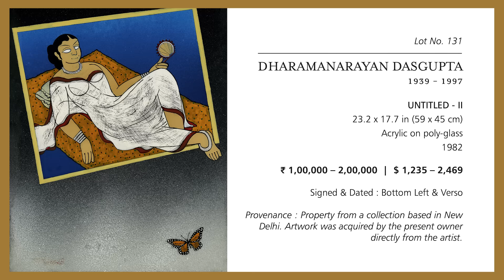Showcasing AstaGuru's Latest Addition of Modern Masters | June 2023 Collectors Choice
AstaGuru's upcoming 'Collectors Choice auction showcases a plethora of artists who will be appearing in an AstaGuru auction for the first time. With the introduction of the presented artists into our auction, we hope to provide a platform for rare works from the impressive oeuvres of lesser-known artists.

1. Gopal Adivrekar:  Lot no. 36

2. C.D. Mistry: Lot no. 67

3. Rekha Rao: Lot no. 92

4. Shail Choyal:  Lot no. 100

5.Dhanraj Bhagat: Lot no. 110

6.Prafulla Mohanti:  Lot no. 115

7. Kishor Gundigara: Lot no. 119

8. P. N. Choyal: Lot no. 124

9. Om Prakash Sharma: Lot no. 125

10. Dharmanarayan Dasgupta:  Lot no. 131

11. R.B. Bhaskaran: Lot no. 136

12. Achutan Kudallur:  Lot no. 163 &Lot no.170

13. Vinod Sharma: Lot no. 198

AstaGuru’s Collector’s Choice auction with over 200 masterpieces by eminent modernists is scheduled to take place on June 20-21, 2023. Bidding for all artworks will commence at INR 20,000. Visit the AstaGuru website to see the entire catalogue and register for bidding.